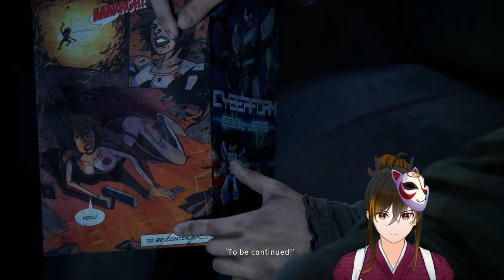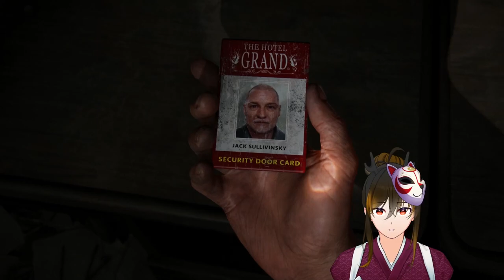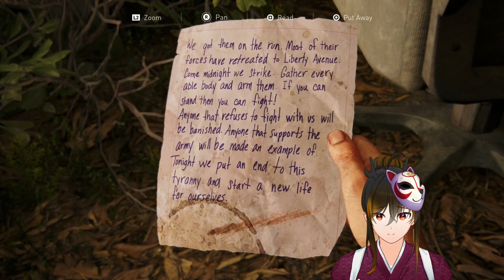The Last of Us Part 1 | Episode 3 and 4 | Bill and Frank + The Hunters | Full Gameplay [3]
This video contains the raw broadcast of EN VTuber Robin Osiria's playthrough of The Last of Us Part 1 on Playstation 5.

This video contains story elements from parts of Episode 3 (Bill and Frank) and full story elements of Episode 4 (Kansas City) of HBO's The Last of Us.

In this series, I am playing The Last of Us Part 1 AFTER watching the latest episode of the HBO TV Show and comparing the differences between the Last of Us Gameplay vs TV Show.